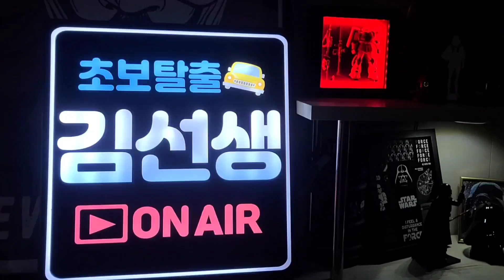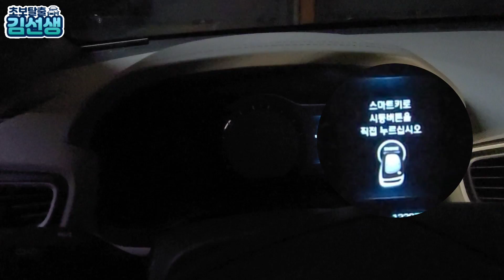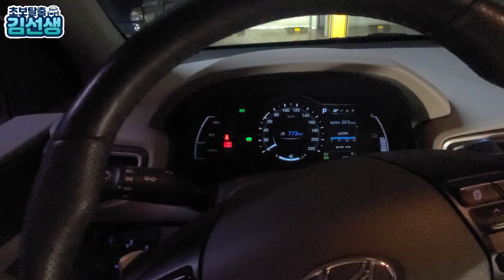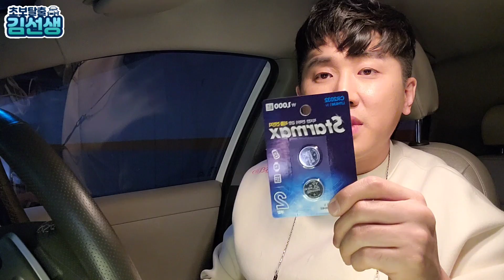갑자기 차문이 안열릴때 대처하는 법 스마트키 배터리없을때 대처하는 법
[초보운전꿀팁#28]
갑자기 차문이 안열리는 이유는 대부분
스마트키 배터리가 없어서 입니다.
당황하지말고 침착하게 대처하세요~^^;;

아무리 운전강의 영상들을 봐도 이해도 어렵고

☆☆☆  문   의  ☆☆☆